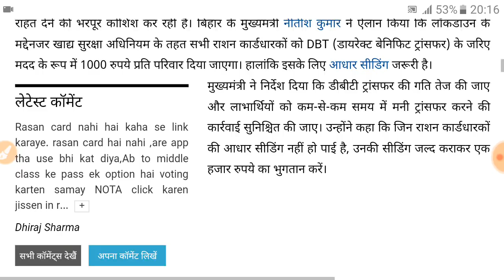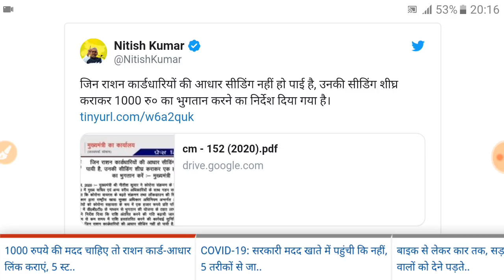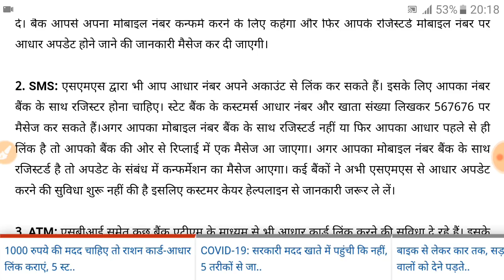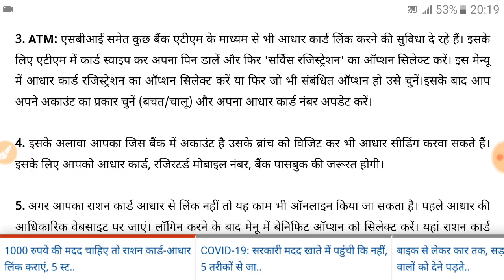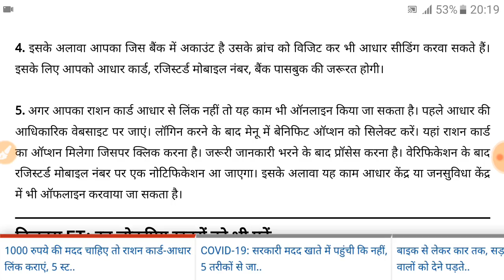सरकार का ऐलान, राशन कार्ड वालो को 1000-1000 रुपये मिलेंगे Rashan Card Yojna 2020 Update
राशन कार्ड धारकों 1000 रुपये मिलेंगे यह काम करें सीधे बैंक खातें में ट्रांसफर होगा पैसा
राशन कार्ड यूपी
राशन कार्ड लिस्ट 2020
राशन कार्ड (भारत)
राशन कार्ड राजस्थान
राशन कार्ड लिस्ट
राशन कार्ड लिस्ट 2019
राशन कार्ड देखने
राशन कार्ड ऑनलाइन
राशन कार्ड का
राशन कार्ड online apply
about राशन कार्ड
राशन कार्ड खोजें up allahabad
राशन कार्ड bihar
राशन कार्ड bpl
राशन कार्ड bpl सूची
राशन कार्ड ballia
राशन कार्ड bpl सूची 2018
राशन कार्ड bareilly
राशन कार्ड bhopal
राशन कार्ड bhagalpur
b p l राशन कार्ड सूची
b p l राशन कार्ड
राशन कार्ड cg
राशन कार्ड.com
राशन कार्ड check
राशन कार्ड complaint
राशन कार्ड chhattisgarh
राशन कार्ड correction
राशन कार्ड cg 2018
राशन कार्ड chandauli
c g राशन कार्ड
राशन कार्ड delhi
राशन कार्ड download
राशन कार्ड digitization
राशन कार्ड detail
राशन कार्ड deoria
राशन कार्ड documents
राशन कार्ड download rajasthan
राशन कार्ड digital india
राशन कार्ड english name
राशन कार्ड in english
राशन कार्ड इ चल्लन
राशन कार्ड ए पी एल
राशन कार्ड के विवरण epds
राशन कार्ड translate to english
e राशन कार्ड
elan राशन कार्ड
इ राशन कार्ड
इ राशन कार्ड डाउनलोड
ई राशन कार्ड
इ डिस्ट्रिक्ट राशन कार्ड
इ राशन कार्ड झारखण्ड
इ राशन कार्ड दिल्ली
इ राशन कार्ड उप
इ राशन कार्ड स्टेटस
राशन कार्ड from
राशन कार्ड form
राशन कार्ड form pdf
राशन कार्ड form download
राशन कार्ड faizabad
राशन कार्ड farrukhabad
राशन कार्ड form delhi
राशन कार्ड फॉर्म
राशन कार्ड gujarat
राशन कार्ड gorakhpur
राशन कार्ड ghazipur
राशन कार्ड gonda
राशन कार्ड google
राशन कार्ड घोटाला
राशन कार्ड ऑनलाइन gujarat
राशन कार्ड खोजें gujarat
छ ग राशन कार्ड सूची
राशन कार्ड haryana
राशन कार्ड helpline number
राशन कार्ड hp
राशन कार्ड hapur
राशन कार्ड ऑनलाइन hp
राशन कार्ड नई लिस्ट haryana
राशन कार्ड है
राशन कार्ड है कि नहीं
क्या है राशन कार्ड
राशन कार्ड in up
राशन कार्ड in delhi
राशन कार्ड in दिल्ली
राशन कार्ड in jharkhand
ई राशन कार्ड बिहार
ई राशन कार्ड डाउनलोड
ई राशन कार्ड सूची
ई राशन कार्ड दिल्ली
ई राशन कार्ड अप
ई राशन कार्ड झारखंड
ई राशन कार्ड के बारे में
राशन कार्ड jharkhand
राशन कार्ड jaunpur
राशन कार्ड jankari
राशन कार्ड jalore
राशन कार्ड jabalpur
राशन कार्ड ऑनलाइन jharkhand
राशन कार्ड लिस्ट jharkhand
राशन कार्ड देखने jharkhand
राशन कार्ड kaise banaye
राशन कार्ड kushinagar
राशन कार्ड ki list
राशन कार्ड kaise dekhe
राशन कार्ड kannauj
राशन कार्ड kanpur dehat
राशन कार्ड kasganj
राशन कार्ड खोजे
का राशन कार्ड
राजस्थान के राशन कार्ड
राजस्थान के राशन कार्ड की सूची
2020 के राशन कार्ड
के राशन कार्ड की खबर
यूपी के राशन कार्ड
ूप के राशन कार्ड
बिहार के राशन कार्ड
राशन कार्ड list up
राशन कार्ड list up 2019
राशन कार्ड list new
राशन कार्ड lakhimpur
राशन कार्ड list 2019
राशन कार्ड list 2018
राशन कार्ड login
राशन कार्ड mp bhopal
राशन कार्ड mp
राशन कार्ड maharashtra
राशन कार्ड madhya pradesh
राशन कार्ड mau
राशन कार्ड me name
राशन कार्ड mumbai
राशन कार्ड mirzapur
मैं राशन कार्ड
राशन कार्ड new list
राशन कार्ड no
राशन कार्ड new
राशन कार्ड new list up
राशन कार्ड nfsa
राशन कार्ड number
राशन कार्ड noc
राशन कार्ड new registration
न राशन कार्ड
राशन कार्ड online
राशन कार्ड online form
राशन कार्ड online check
राशन कार्ड online complaint
राशन कार्ड online bihar
राशन कार्ड online form 2018
राशन कार्ड up
राशन कार्ड up 2018
राशन कार्ड up 2016
राशन कार्ड update
राशन कार्ड pdf
राशन कार्ड pdf download
राशन कार्ड print
राशन कार्ड punjab
u p राशन कार्ड
उ प राशन कार्ड 2018
up राशन कार्ड
राशन कार्ड क्यों बंद हो रहा है
राशन कार्ड क्यों बंद हो गया
राशन कार्ड क्यों जरूरी है
राशन कार्ड क्यों बंद है
राशन कार्ड क्यों काट रहे हैं
राशन कार्ड क्यों बंद हो गए
राशन कार्ड क्यों बंद हुआ
राशन कार्ड rajasthan
राशन कार्ड registration
राशन कार्ड - ration card
राशन कार्ड raj
राशन कार्ड ranchi jharkhand
राशन कार्ड renew
राशन कार्ड raigarh
राशन कार्ड संशोधन rajasthan
र राशन कार्ड
राशन कार्ड sikayat
राशन कार्ड shahjahanpur
राशन कार्ड status
राशन कार्ड search
राशन कार्ड सूची
राशन कार्ड suchi 2018
राशन कार्ड suchi 2019
राशन कार्ड sansodhan
राशन कार्ड ki taza khabar
राशन कार्ड के कार्यालय hyderabad telangana
tamasha राशन कार्ड
tiranga राशन कार्ड
taraana राशन कार्ड
tarpan राशन कार्ड
राशन कार्ड up list
राशन कार्ड up list 2019
राशन कार्ड up लिस्ट
राशन कार्ड up new list
राशन कार्ड uttarakhand
यू पी राशन कार्ड सूची
यू पी राशन कार्ड लिस्ट
यू पी राशन कार्ड सूची 2018
राशन कार्ड u.p 2018
राशन कार्ड verification
राशन कार्ड varanasi
राशन कार्ड video
राशन कार्ड village
राशन कार्ड व
vaada राशन कार्ड
vairam राशन कार्ड
work राशन कार्ड
राशन कार्ड योजना
राशन कार्ड यू पी
राशन कार्ड यू पी 2018
youtube राशन कार्ड
राशन कार्ड जी
राशन कार्ड ज
zid राशन कार्ड
जी राशन कार्ड
राशन कार्ड 12 अंकी नंबर
राशन कार्ड 1 जून
राशन कार्ड 12
राशन कार्ड 11
राशन कार्ड 2018 19
राशन कार्ड 2018 19 की लिस्ट
राशन कार्ड 2017 18
राशन कार्ड लिस्ट 2018 19
rksy 1 राशन कार्ड की सुविधा
1. नवीन राशन कार्ड
राशन कार्ड 2020
राशन कार्ड 2019
राशन कार्ड 2018
राशन कार्ड 2020 में
राशन कार्ड 2014
राशन कार्ड 2019 का
राशन कार्ड 2019 में कब